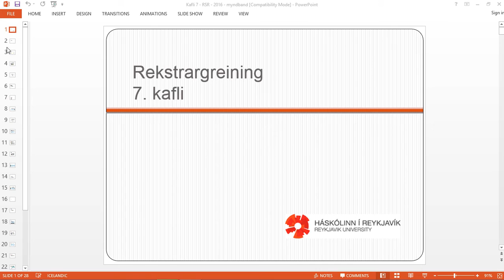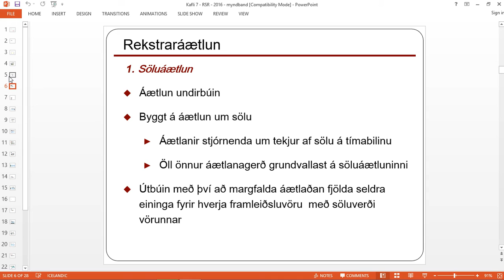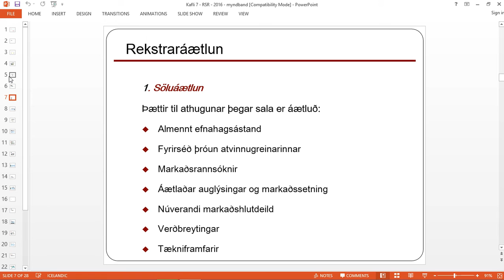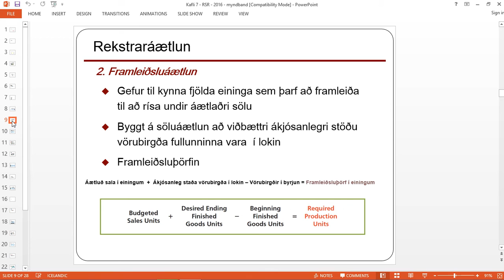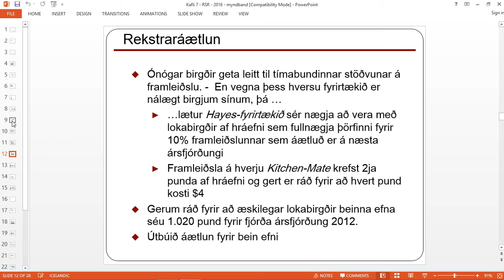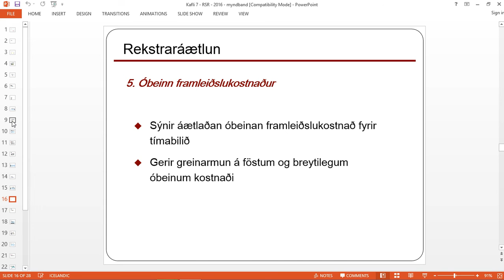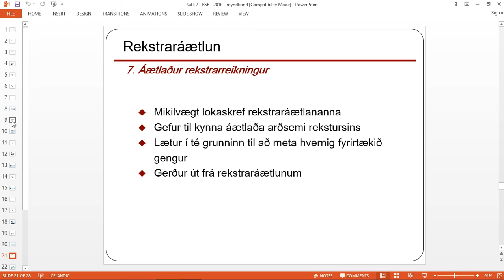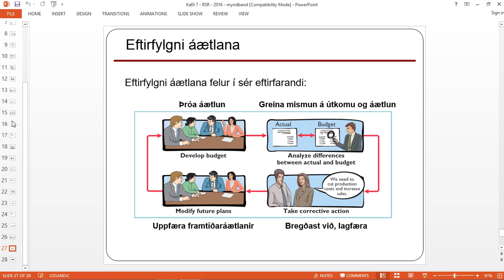Rekstrargreining kafli 7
Áætlangerð - Planning for profit and cost control

Fundamental Managerial Accounting Concepts 7. útg.

Rúnar Steinn Ragnarsson, Viðskiptafræðingur - cand.oecon